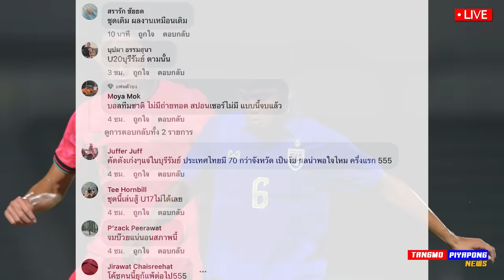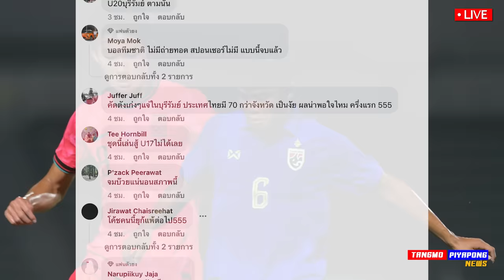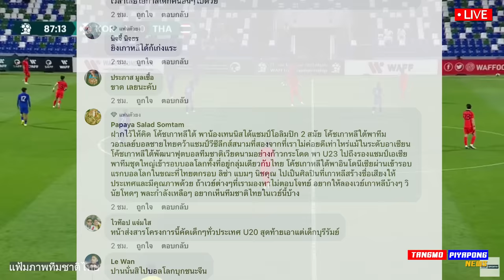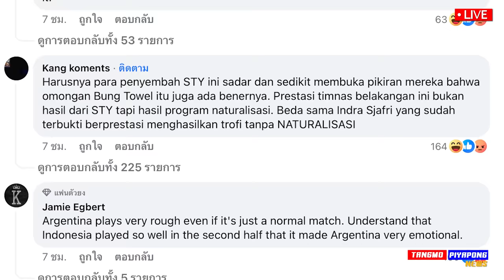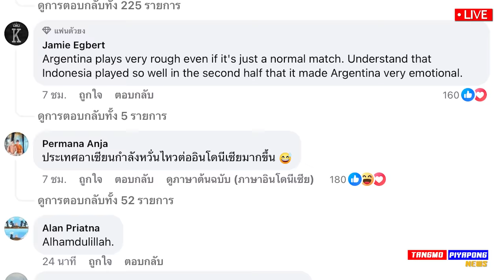ดังทั่วโลก อินโดนี ปากแจ๋ว ขอเจอ สเปน แล้ว !! ทีมชาติไทยU20 เกิดอะไรขึ้น อันตราย !!